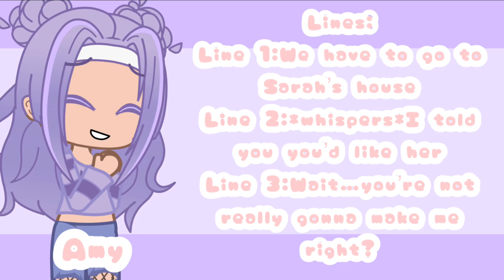Voice acting auditions open!(READ THE DESCRIPTION)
So yeah it’s open and finally gonna be here!😀

How to audition:
Post a video of you saying the lines for your character
Tag me and use use
(Note you will have a higher chance of of getting in if you have good
Mic quality this is really important because some people may not be able to understand what your saying!)

Amy:
Open!
Amy likes art
Her personality is introverted and kind
She is 18
Her voice is calm and kinda sounds like Daisy from TMF but softer

Sarah likes cooking
Her personality is geeky and exciting
She is 14
Her voice is loud and excited(not crazy loud tho)

Mr.C
He loves teaching his class
His personality is calm and caring
He is 24
His voice kinda sounds like Zane from Aphmau-

She LOVES writing books (she’s an author)
Her personality is kind and soft
She is 43
Her voice is kinda like how Amy’s is but deeper

Story line:
Amy is the best artist in the school!sadly she isn’t to popular,but little did she know 12th grades last few days would come upon a dare she have to confess to her crush but who would know she had a boyfriend he had a girlfriend how will work out?!in her favor or in Sofia and Kyles favor?